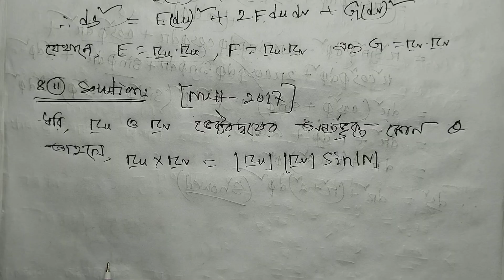04. Differential Geometry।।বক্রতল।।Question-04।।B.Sc(Honours) 3rd year।।চ্যাপ্টার -৩।।Suggestions।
Differential Geometry।।বক্রতল।।Question-04।।B.Sc(Honours) 3rd year।।চ্যাপ্টার -৩।।Suggestions।